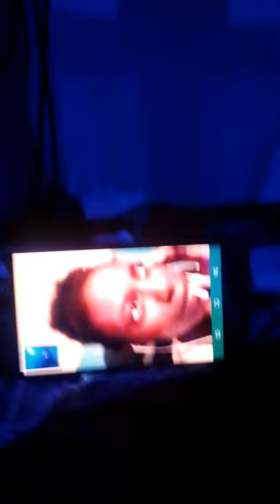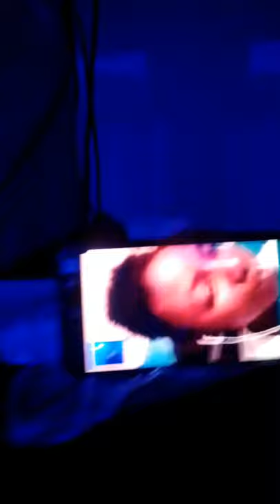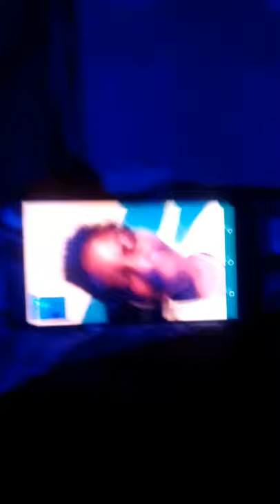HOW TO BILOCATE & DISAPPEAR REVEALED !!!! OUT OF BODY IAN SAYAH